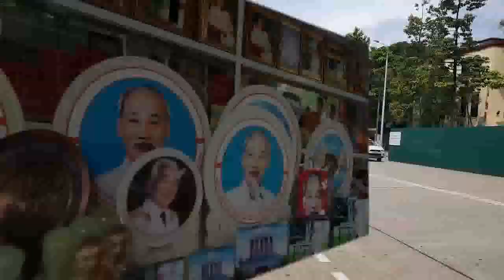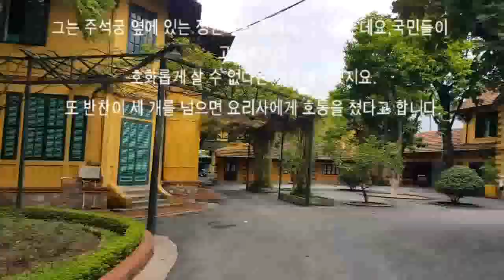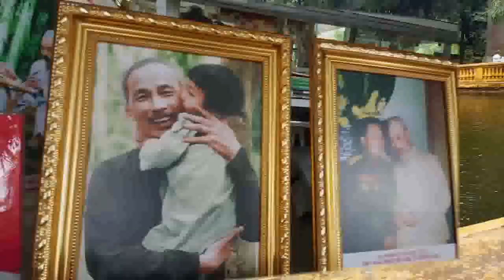베트남 영웅 호치민 청렴한 지도자 미국정치인이 선정한 세계5위인물 주석궁 하노이 (2박3일 패키지여행)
베트남 독립운동 영웅 호치민 사회주의자
미국정치인이 선정한 세계5위인물
양쪽말을 다들어봐야 제대로된 평가를 해야한다는 가이드 설명이
2박3일 일정 끝